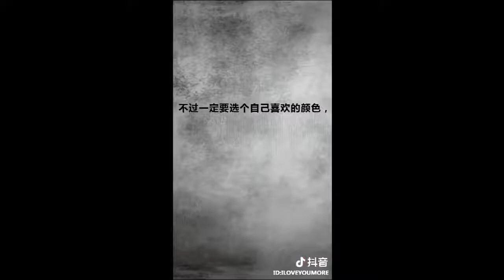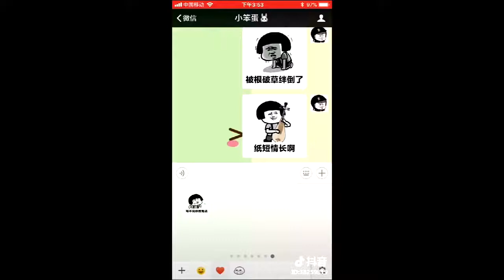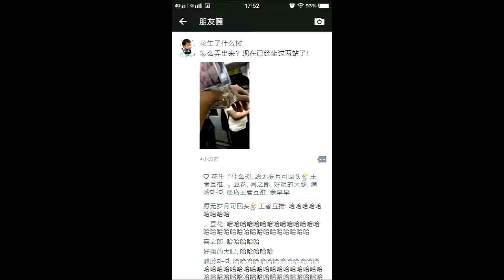【抖音】看了會開心的搞笑視頻合集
抖音各大搞笑视频，帅哥美女如云的视频合集,还有满屏的大长腿哦。。。记录生活中的点滴，笑死人不偿命！